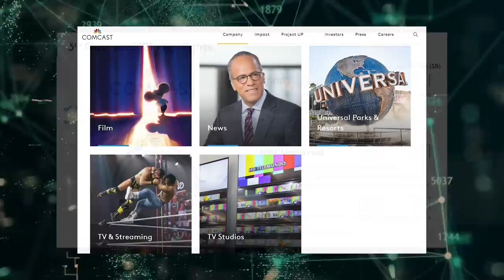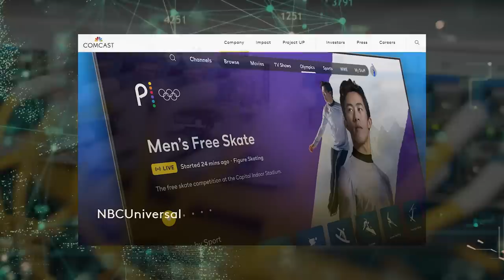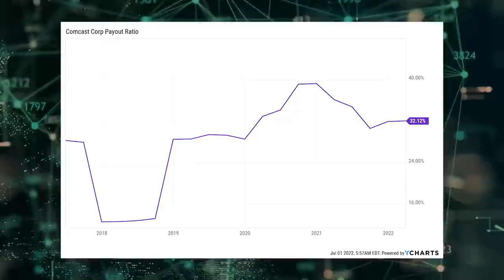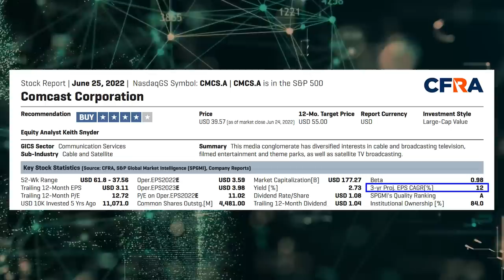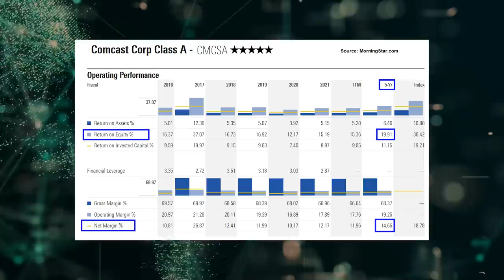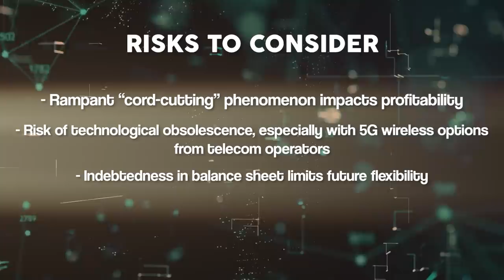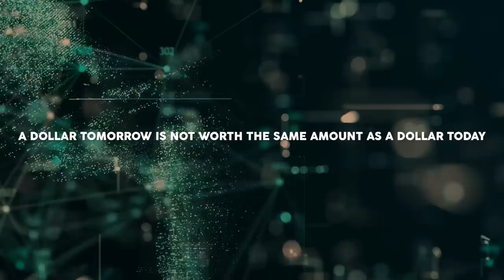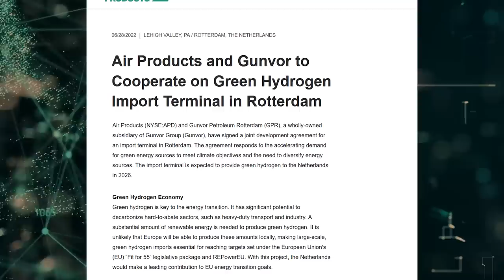DIRT-Cheap Stock Alert! Shares Down Nearly 40%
Interested in getting a market-beating yield and double-digit dividend growth?

Want to invest in a business that keeps putting up excellent numbers?

Looking to get a great deal on a high-quality dividend growth stock after it's dropped by almost 40%?

Then check out the video for full details.